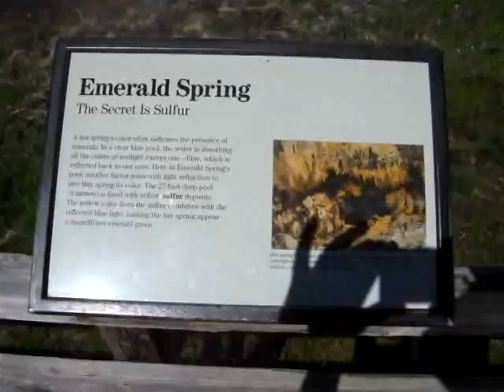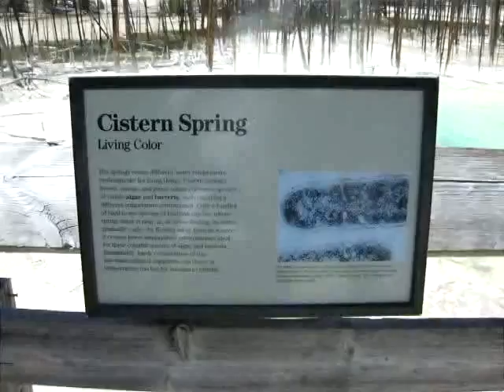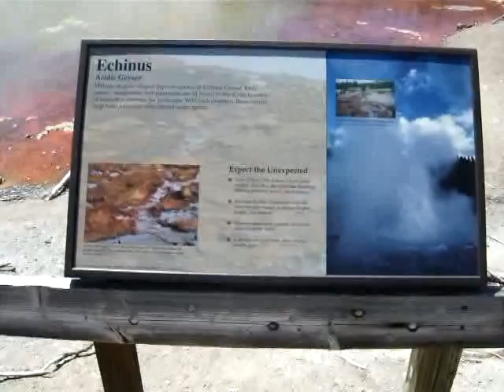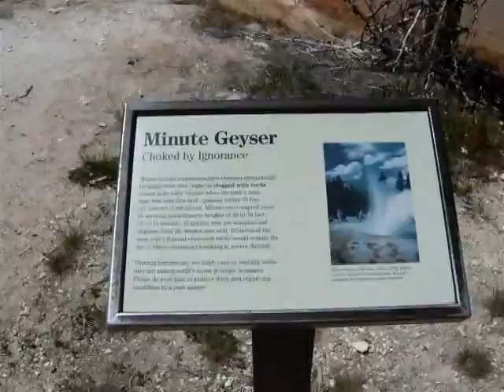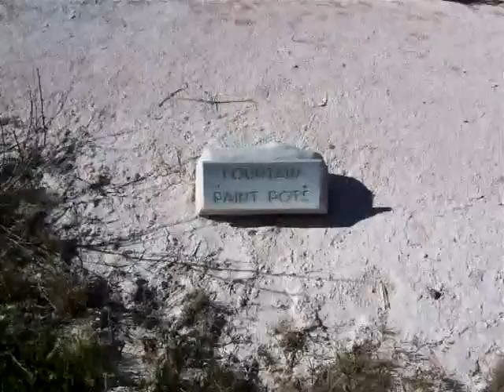Yellowstone: Kirill's video